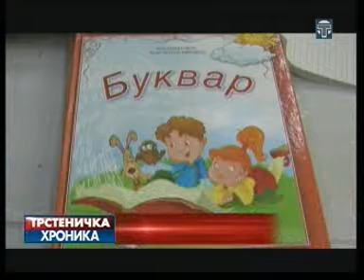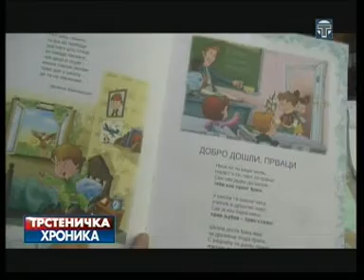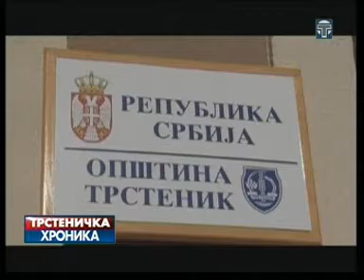Trstenicka hronika 02 04 2015